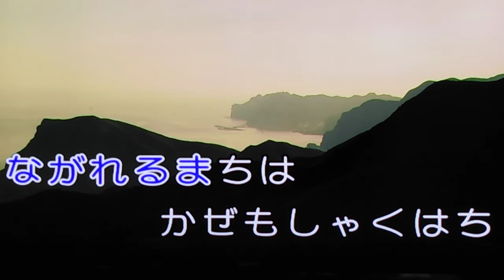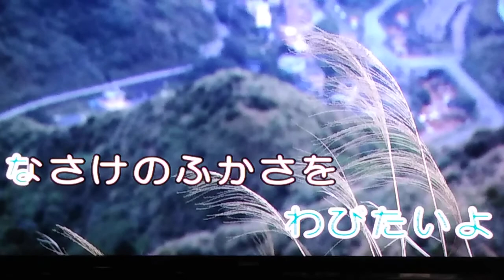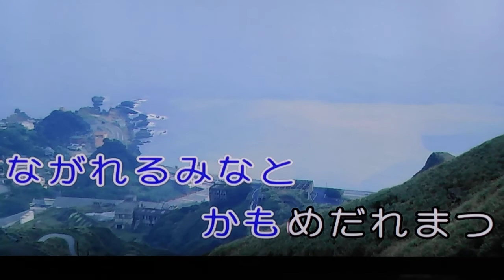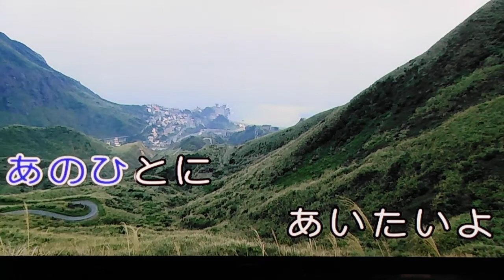江差.追分.風の街.大川栄策.唄.再興翻唱。